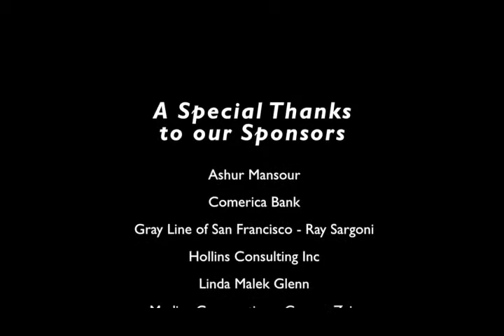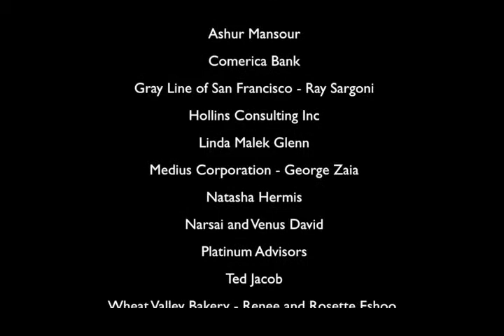NTOTM Interview with Narsai David and Mona Malik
Rosana Eyvaznejad interviews AAS-A Chairman Emeritus Narsai David and Vice President Mona Malik as they discuss AAS-A'S annual Narsai's Taste of the Mediterranean dinner on Saturday, November 7, 2015 and formally announce the evening's featured speaker, Dr. Thomas F. Farr, director of the Religious Freedom Project at the Berkley Center for Religion, Peace, and World Affairs, and Associate Professor of the Practice of Religion and World Affairs at the Edmund A. Walsh School of Foreign Service, Georgetown University.

Proceeds from the event will help fund AAS-A's continuing work to protect vulnerable internally displaced Assyrians in Iraq.

Narsai's Taste of the Mediterranean honors the AAS-A donors and partners who have demonstrated their unceasing support for nearly a quarter of a century.

Complimentary bus service will once again be available to and from San Jose and Modesto/Turlock.

So please join us for an evening of great wine, art, and cuisine at the newly remodeled Ritz-Carlton San Francisco!

For more information and/or to purchase tickets, click on the image at top or call the AAS-A national office at